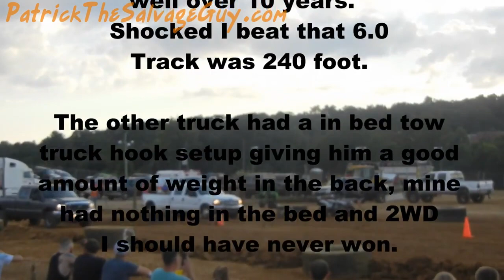Stock 7.3 PowerStroke Beats a 6.0 Power Stroke Drag Racing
Can you believe it my 7.3 with 450k+ miles on it actually beat a 6.0 Power Stroke. While it did happen it was just because the older feller was clueless how to drive, he couldn't seem to do anything but spin his tires.